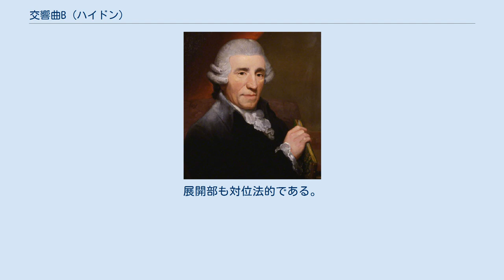交響曲B (ハイドン)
交響曲「B」変ロ長調 Hob.I:108は、フランツ・ヨーゼフ・ハイドンが作曲した交響曲。
ホーボーケン番号に従って「第108番」とも呼ばれる。
「パルティータ」とされることもある。
 初期の交響曲のひとつであり、ゲットヴァイク修道院が1765年に購入した筆写譜があるのでそれ以前の作品だが、作曲年代は明らかでない。
ランドンはハイドンがボヘミアのモルツィン伯爵に仕えていた時代（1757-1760年ごろ）の作品であることが「ほとんど確実」としたが、ジェームズ・ウェブスターによるとそこまで確実ではなく、エステルハージ家副楽長時代初期（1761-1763年）の可能性もある。
様式的には極端に単純で短い第1楽章を持つ一方、ファゴットの独奏はむしろエステルハージ家時代の特徴を示している。
 この曲は交響曲「A」の場合とは異なって1769年にパリで出版され、19世紀はじめのハイドン作品目録(HV)では正しく交響曲に分類されていたが、20世紀はじめの全集(GA)から漏れてしまっていた。
 両端楽章が速い4楽章形式だが、第2楽章がメヌエット、第3楽章が緩徐楽章になっている。
このような形式の交響曲は主に初期のものにいくつか見られ、最初期の作品である交響曲第37番もこの形式である。
4つの楽章はいずれも短く単純であり、とくに両端楽章はあまり見るべきところがない。
 ハイドンの初期交響曲の通例に従い、低音楽器には原則として独立した楽譜が存在しないが、第2楽章のトリオ部にファゴット独奏がある。
 4⁄4拍子、ソナタ形式。
わずか48小節しかない短い曲である。
 付点つき音符ではじまる軽快な曲である。
トリオは変ホ長調に転じ、ファゴットの独奏が挿入される（ファゴット以外の管楽器は休む）。
 ト短調、 6⁄8拍子、ソナタ形式。
当時のハイドンの通例に従い、緩徐楽章は弦楽器のみで演奏される。
第2ヴァイオリン、第1ヴァイオリン、低音によって主題が次々に現れるフーガ風の始まり方をする。
展開部も対位法的である。
 2⁄4拍子、ソナタ形式。